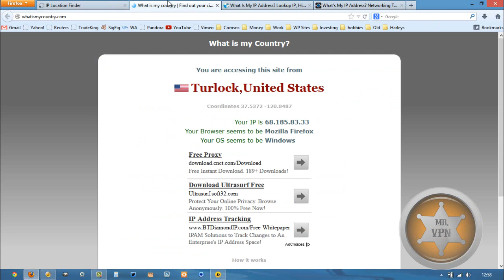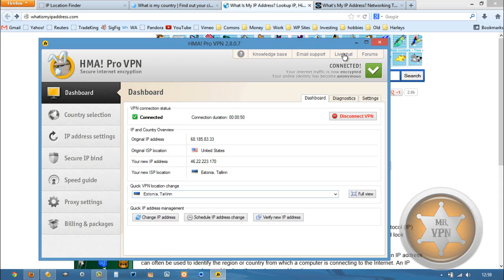Get an Estonian IP Address - How To